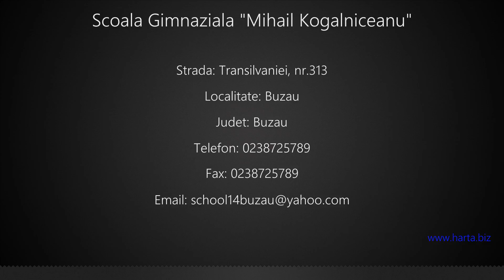Scoala Gimnaziala "Mihail Kogalniceanu" Buzau